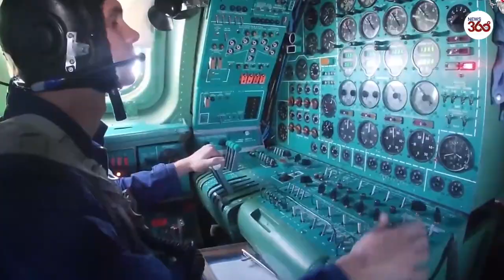Russia flies nuclear-capable bombers near border in training exercises- News 360 Tv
Russia flies nuclear-capable bombers near border in training exercises in testing weather conditions.

In this footage from the Russian Ministry of Defence (MoD), the bombers can be seen taking to the sky with impressive wingspan.

This footage has not yet been verified.